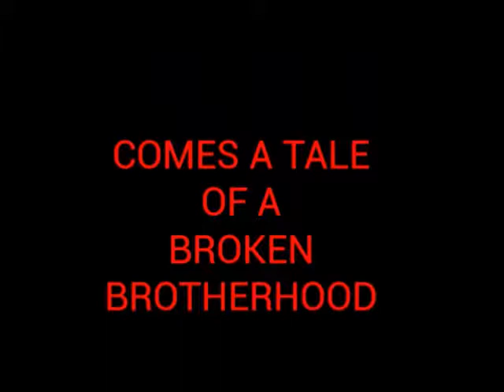When the Sun Sets - Official Trailer - A Short FIlm by Harrison Dubner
What happens when two brothers fight? Which one will win? Which one will lose? Find out next time on Dragon Ball Z!